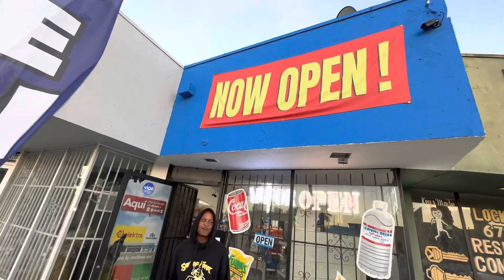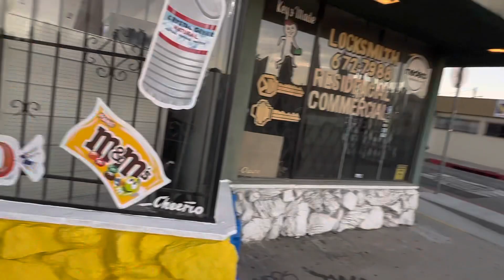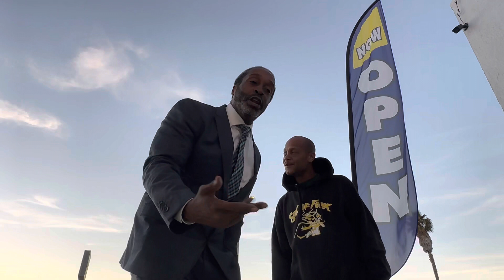GUESS WHAT HAPPENED WHEN I CHECKED IN WHEN IN GOT TO CALIFORNIA! CHOKE NO JOKE LIVE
Choke. No Joke in California